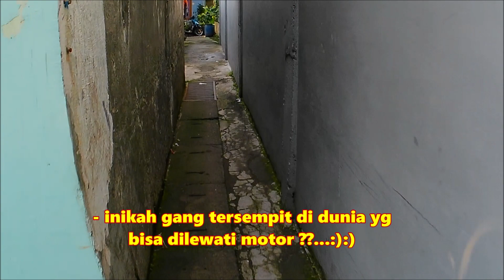jalur favorit melewati jalan dan tikungan tersempit blusukan jalan Indonesia